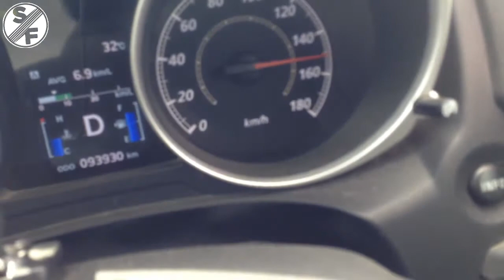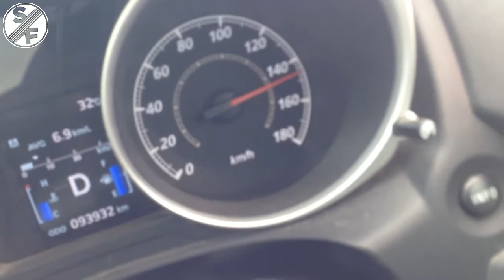2010 Mitsubishi RVR Acceleration and Top speed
2010 Mitsubishi RVR
Engine. 1800cc Petrol 4 Cylinders Inline, DOHC.
Drivetrain. FWD.
6 Speed CVT Transmission
Rated speed 180km/h